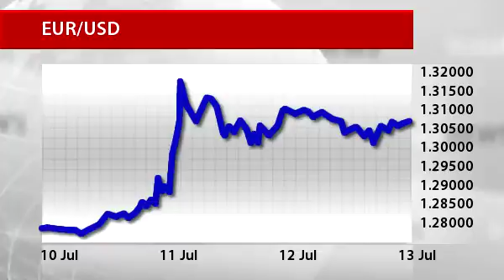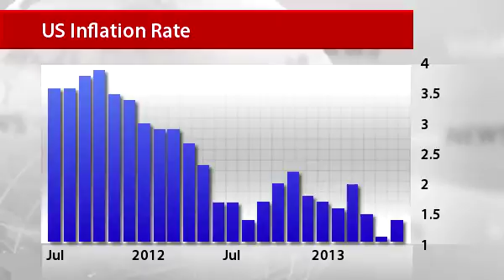InstaForex News 15 July.